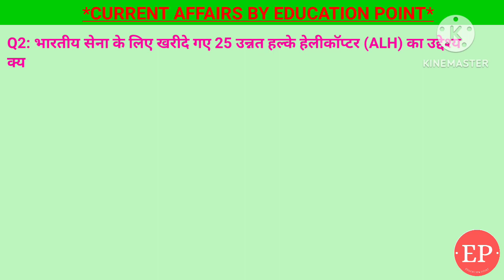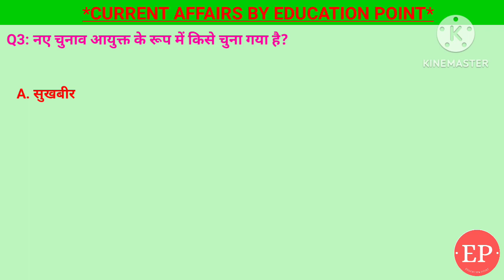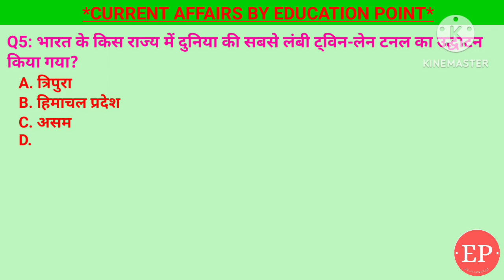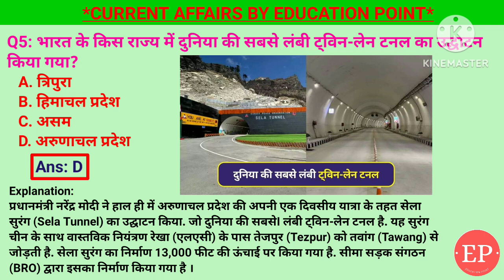15 March 2024 |Current Affairs Today |भारत में दुनिया की सबसे लंबी ट्विन-लेन टनल| विश्व किडनी दिवस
15 March 2024 |Current Affairs Today |भारत में दुनिया की सबसे लंबी ट्विन-लेन टनल| विश्व किडनी दिवस

15 March 2024 |Current Affairs Today |Daily Current Affairs In Hindi &English|Current affair 2024

1. भारत के किस राज्य में दुनिया की सबसे लंबी ट्विन-लेन टनल का उद्घाटन किया गया?- अरुणाचल प्रदेश
2. भारत के पहले एलिवेटेड 8 लेन एक्सप्रेसवे का उद्घाटन किसने किया?- नरेंद्र मोदी
3. चुनाव आयुक्त के रूप में किसे चुना गया है?- सुखबीर संधु , ज्ञानेश कुमार
4. भारतीय सेना के लिए खरीदे गए 25 उन्नत हल्के हेलीकॉप्टर (ALH) का उद्देश्य क्या है?- सैन्य परिवहन
5. साल में विश्व किडनी दिवस कब मनाया जाता है?- मार्च का दूसरा गुरुवार

dwarka expressway,
india's first 8 lane elevated road,